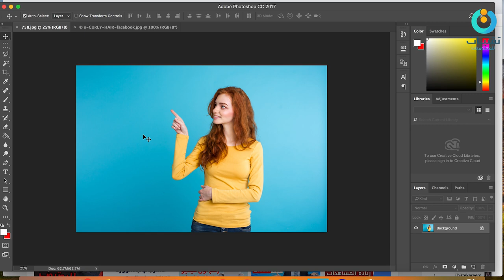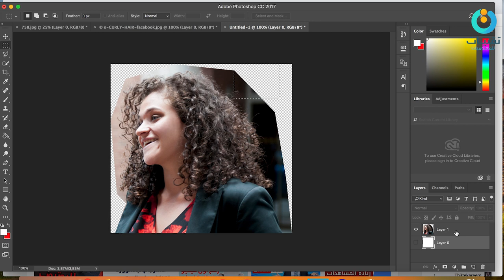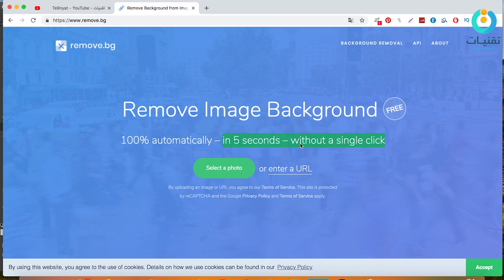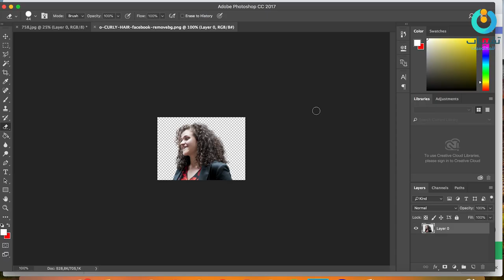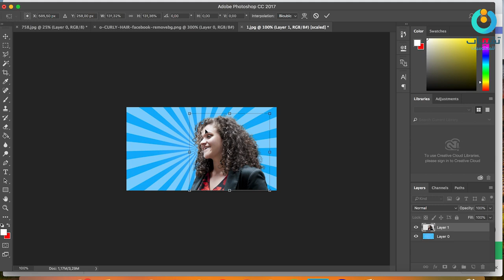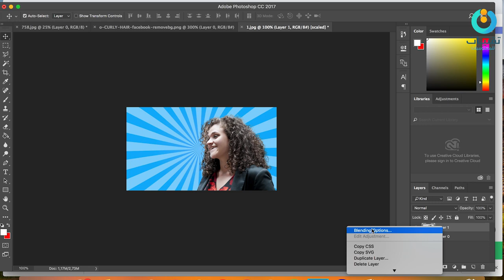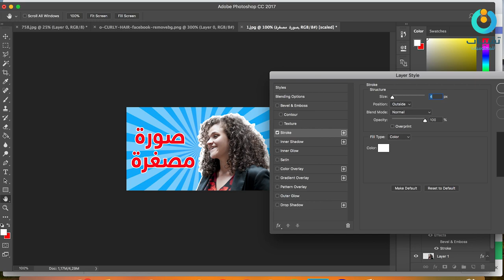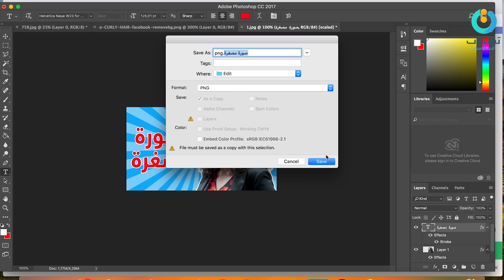ازالة الخلفية من الصور و قص الشعر بدون فوتوشوب في اقل من 5 ثواني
▬▬▬▬▬▬▬▬▬▬▬ஜ۩۞۩ஜ▬▬▬▬▬▬

قناة تقنيات للمعلوميات